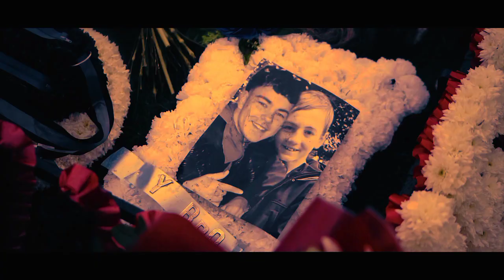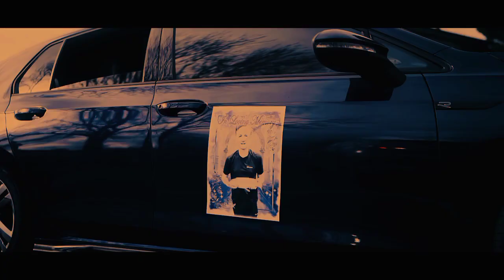Jay - Dean, World [Music Video